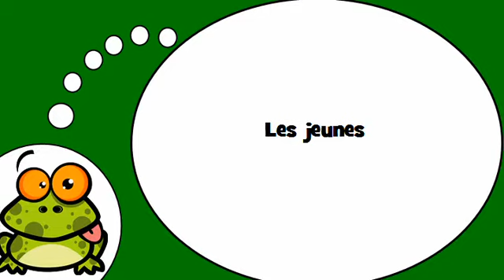وأنا أتكلم الفرنسية = الشباب